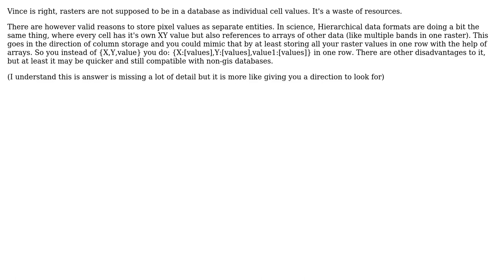GIS: PostGIS ST_AsPNG faster than ST_PixelAsCentroids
With thanks & praise to God, and with thanks to the many people who have made this project possible! | Content (except music & images) licensed under CC BY-SA | Music | Images & others | With thanks to user tilt user John Chrysostom and the Stack Exchange Network Trademarks are property of their respective owners. You are responsible for your own actions.